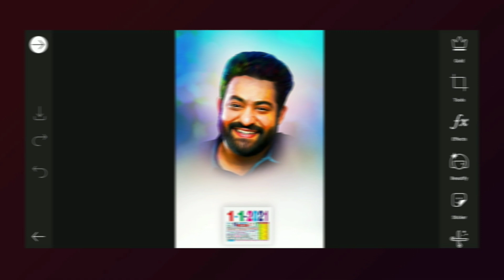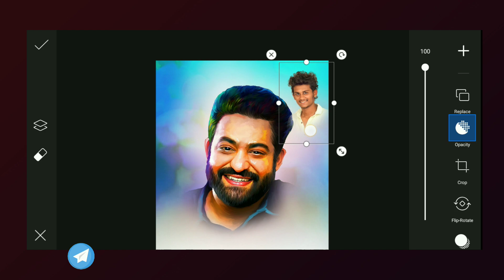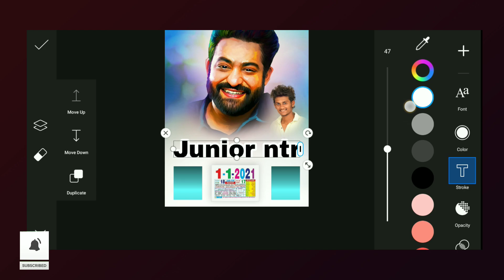Actors Calendar Design 2021 Free Download !!! Sk editz Tamil ⚡⚡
➟ Download Link ✓

Actors calendar design Free download ,actors calendar , cakendar design 2021 ,2021 calendar banner ,

♬ Music Credits